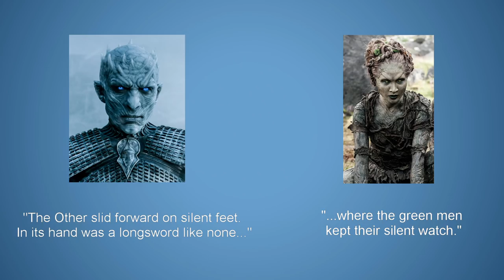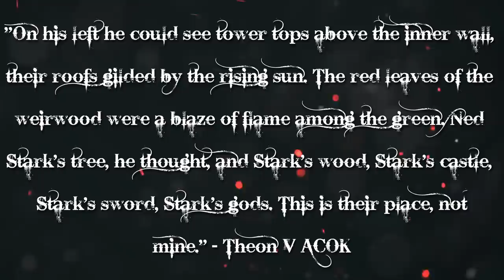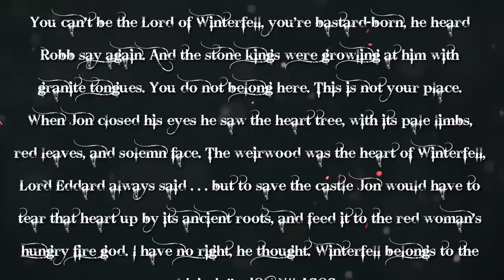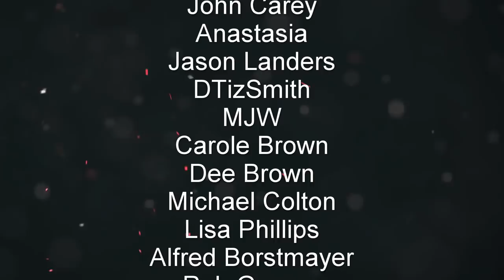The Night King - Game Of Thrones Season 8 Endgame Theory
Game Of Thrones Ending Theories Season 8 - New Evidence!

**Potential Spoilers**

Game Of Thrones ending theory. Here I discuss new evidence from the books that support the idea of the Isle Of Faces being destroyed to kill the Night King. Burn them all! How will Game Of Thrones season 8 will end!

Send Stuff:
Lochmoor Productions